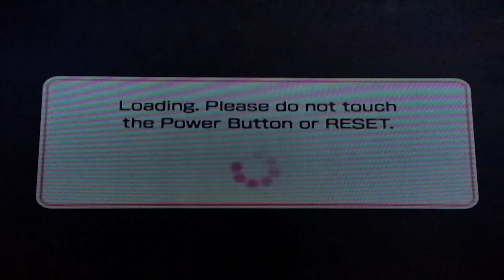Wii Party, Globe trot pt 2.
Globe trot pt 2.